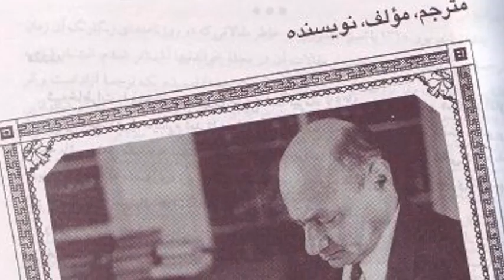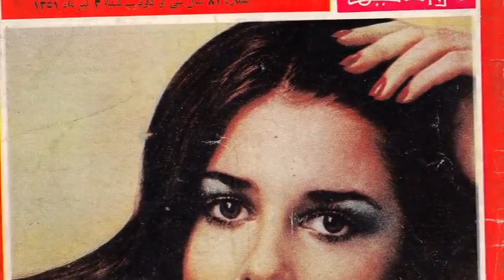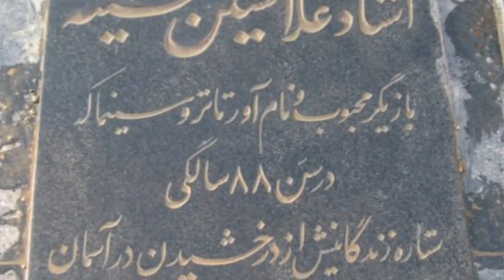تلویزیون ایران فردا - تقویم تاریخ یکشنبه 18 خرداد